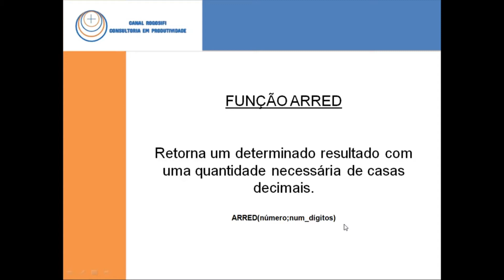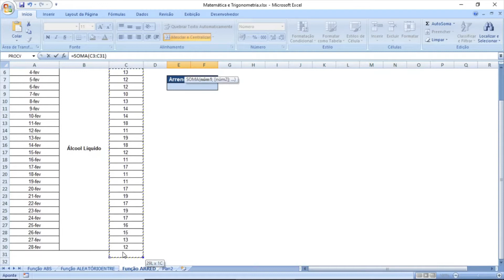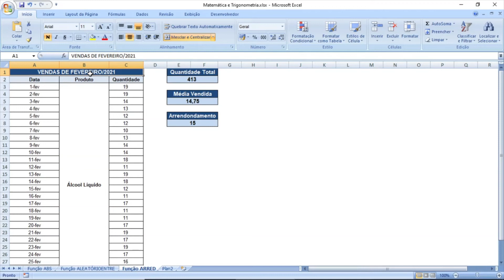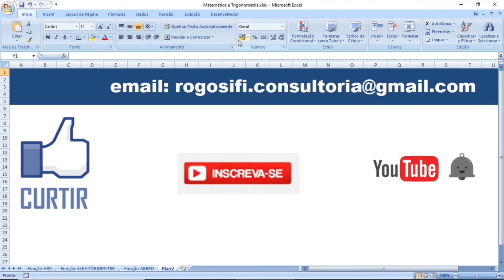Vídeo Aula 45 - Função ARRED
Orientação de como se arredondar um número.